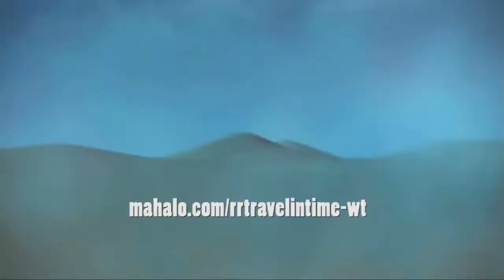Raving Rabbids Travel in Time Walkthrough - Flyarium: Way-Over Layover